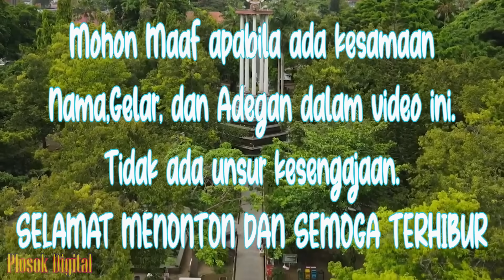WES TO MANUTO AKU PENAK - PENAK ! ( Kolab Woko Channel ) || Eps 19 || Cerita Jawa